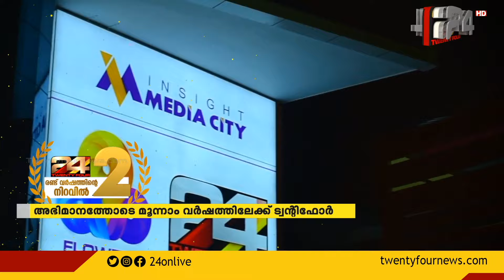നാടിന്റെ മിടിപ്പറിഞ്ഞ് ഇടപെടുന്ന വാർത്താസംസ്കാരം 'ട്വന്റിഫോർ'| 24 News